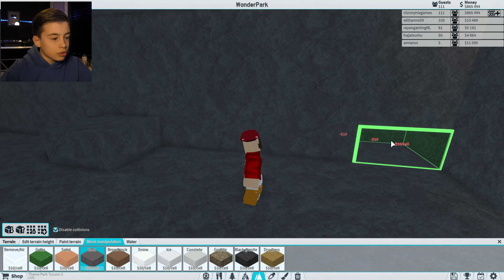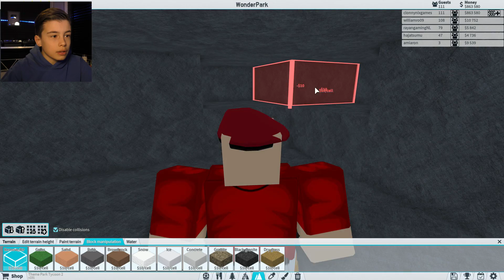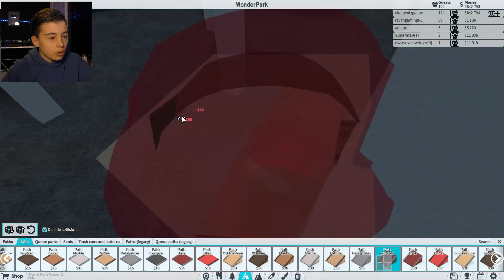DE DOOD 3.0 !! | Roblox Theme Park Tycoon 2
Zoveel kijkers vroegen hierom en ja hoor daar is ie DE DOOD 3.0!!

✔ Zelf Roblox Theme Park Tycoon 2 spelen?! ➤